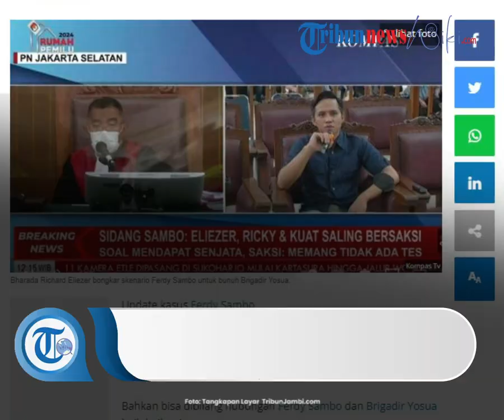Bharada Eliezer Sebut Hubungan Ferdy Sambo dan Brigadir Yosua Baik, Eliezer Malah Sering Dimarahi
TRIBUN-VIDEO.COM - Sebelum adanya pembunuhan berencana Brigadir Yosua, Richard Eliezer tak pernah melihat ada masalah antara Yosua dan Ferdy Sambo.

Bahkan bisa dibilang hubungan Ferdy Sambo dan Brigadir Yosua baik-baik saja.

Hal ini diungkapkan Richard Eliezer saat menjadi saksi untuk terdakwa Ricky Rizal dan Kuat Maruf di PN Jakarta Selatan, Rabu (30/11/2022).

"Sepanjang yang anda ketahui, bagaimana hubungan FS dan korban," tanya majelis hakim.